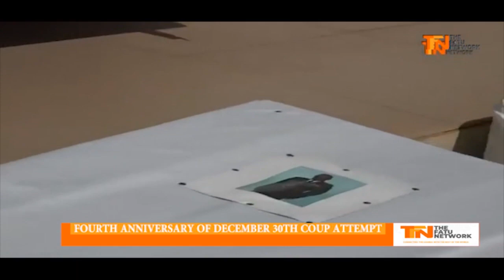News Review, Monday 30 December, 2019